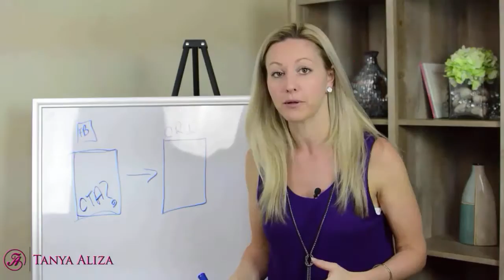How I Attract The Best Network Marketing Leads Using VIDEO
How I Attract The Best Network Marketing Leads & Sales Using VIDEO - Episode 29 FREE Resource

In this Episode I’m going to share with you how I attract the best Network Marketing leads and sales using video, it’s going to be exciting so let’s dive in.

If you've been following my blog for some time now, you know I'm a big FAN of doing videos.

I started creating videos back in 2010 to help me build my network marketing business, and I can't emphasize enough the POWER and LEVERAGE that it can create when learning how to generate Network Marketing leads.

It's one of the tools that I used in order to become a top recruiter in my Network Marketing company and also to create a 7-figure business online.

Stop and imagine for a second that every day you wake up and find your email or text messages full of network marketing leads and people asking you to share more details about your business with them.  How awesome would that be?

"But Tanya, I'm afraid of doing videos."
I hear this all the time and I totally get it, but to be totally honest with you, the faster you get over the fear of doing videos, the faster you'll move into some pretty significant profits in your business if you do it right.

In today's episode, I'm going to empower you with some simple, yet powerful ways to create videos that will help you overcome your fear of doing videos and in turn, help you generate more network marketing leads and more growth in your network marketing
business.

Get the FREE Resource mentioned in the video on the Blog

Each Monday I post a new video training and free resource on my blog.

Each Tuesday I do a Live Q&A training on Periscope so make sure we're connected on Periscope.

You are a Rock Star!